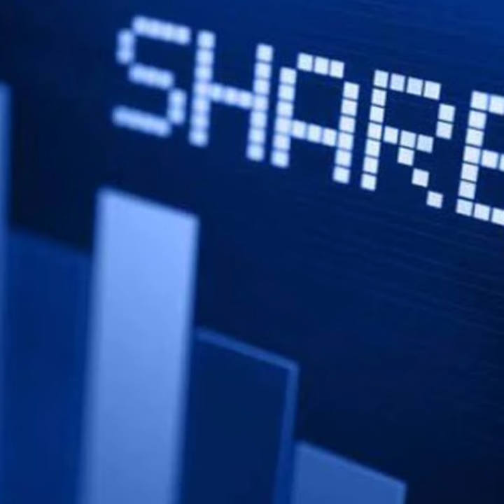Biggest banking fraud in India 🇮🇳 DHFL scam know in 40 seconds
scam in india, bank scam in india,india's biggest bank scam  bank fraud,
it's biggest banking scam in Indian history 😒34,615 crore fraud 😒